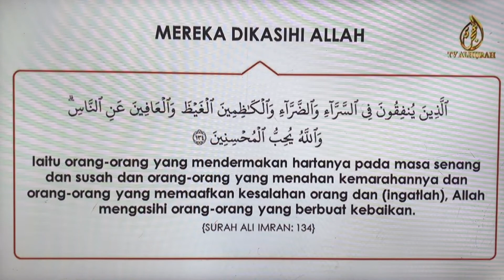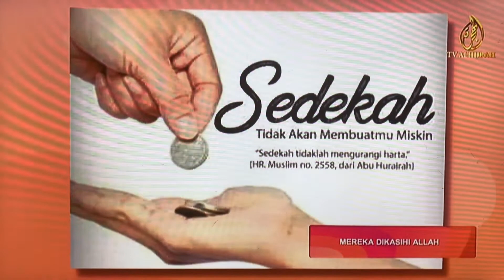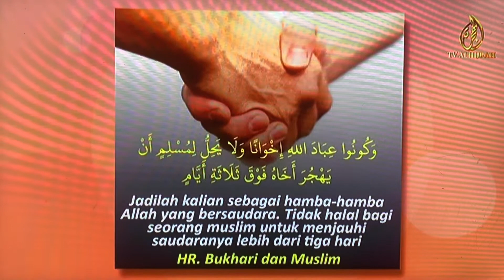Nabi Yusuf a.s. Sebagai Model Manusia Pemaaf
Rabu, 20 Mei (27 Ramadhan), 7.30 pagi
Tajuk : Mereka Yang Dikasihi Allah
Tadabbur : Surah Ali Imran ayat 134

‎الَّذِينَ يُنفِقُونَ فِي السَّرَّاءِ وَالضَّرَّاءِ وَالْكَاظِمِينَ الْغَيْظَ وَالْعَافِينَ عَنِ النَّاسِ ۗ وَاللَّهُ يُحِبُّ الْمُحْسِنِينَ